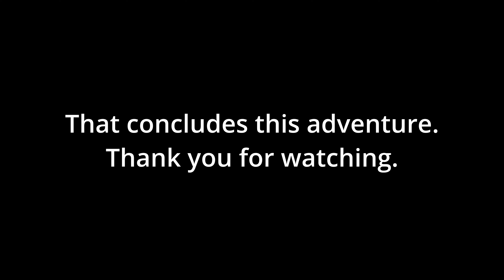Packrafting Ägerisee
Taking a small detour on the Alpine Panorama Trail to paddle the small natural lake of Ägerisee. A small 12km circuit of the lake with some great scenery and wildlife.

This circuit starts and finishes on the lakeshore in Unterägeri. I then travel south in a clockwise circuit of the lake.

One thing to note is I am still looking at finding a permanent mounting solution for the GoPro.